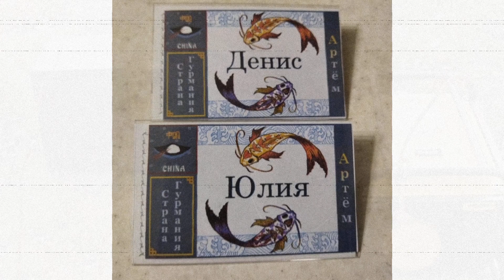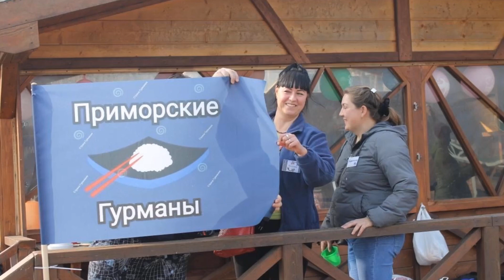Страна Гурмания: 3-я встреча Приморских гурманчиков.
Настало время познакомить вас с виртуальной страной - Гурманией.

Родилась она спонтанно, в инстаграм аккаунте @karpenko_china. И объединила всех любителей китайской кухни.

Это страна с закрытыми границами, и своими правилами. Но не нужно этого пугаться, если вы сюда приходите с добрыми намерениями и открытой душей. Все правила существуют только для того, чтобы гурманчики чувствовали себя комфортно.

Здесь нет хейта, грязи и т.д.

Мы делимся секретами, обмениваемся опытом. И да, все. кто сюда пришел, начинает сам готовить на очень приличном уровне китайку, потому, что все рецепты аутентичны!

Кто хочет следить за жизнью в Китае и участвовать в общении, вот все наши аккаунты:

@boss_in_china - Жизнь в Китае
@karpenko_china - Страна Гурмания. Секреты и рецепты китайской кухни.